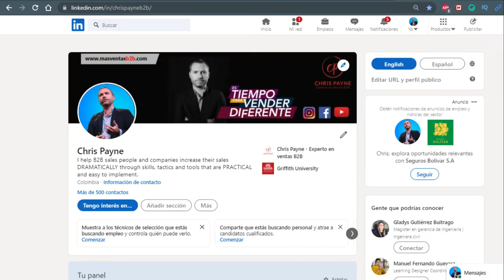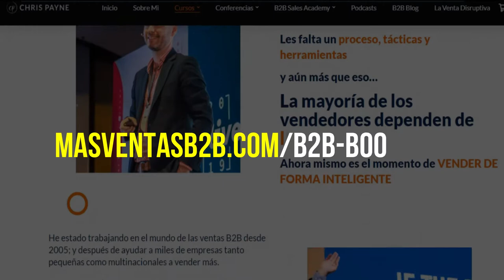Ep. 65 - Cómo hablar en público para brindar un impacto con Luis Hinestroza | Vender Diferente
¿Tienes miedo de hablar en público? Pues... si tienes que vender... ya estás en problemas. Cada día el vendedor está hablando y si hay más de 2 personas involucradas ya está hablando en público.

En este episodio del vender diferente podcast estoy con mi amigo caleño que ya vive en México y experto en hablar en público, Luis Hinestroza, donde hablamos de cómo generar un impacto enfrente de cualquier audiencia y quedarse en su memoria para siempre... incluso tal vez terminarás con un aplauso de pie.

☆ CONECTA CON LUIS ☆

★ PLAYLIST B2B ★

 “La locura es seguir haciendo lo mismo y esperar resultados diferentes”
 (Albert Einstein)